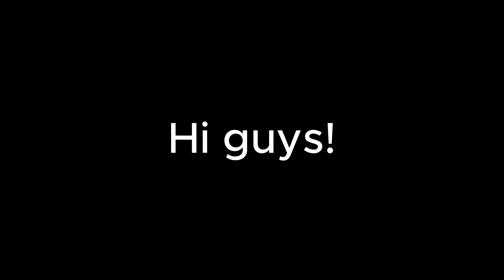Earth Machine Duels #56 | Yugioh Master Duel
00:00 intro
00:17 vs Tear
02:59 vs Swordsoul
05:02 vs Lab
08:05 vs Resonator
09:57 vs Dino
11:39 vs Snake Eye
Decklist:
Infinitrack Harvester x3
Infinitrack Trencher x1
Infinitrack Tunneller x1
Infinitrack Brutal Dozer x1
Machina Gearframe x3
Machina Unclaspare x1
Machina Fortress x1
Machina Citadel x1
Machina Ruinforce x1
Therion "King" Regulus x1
Super Express Bullet Train x1
Heavy Freight Train Derricrane x1
Maxx C x3
Ash Blossom x3

Machina Redeployment x3
Heavy Forward x3
Urgent Schedule x2
Triple Tactics Talents x1
Triple Tactics Thrust x1

Machina Overdrive x1

Gear Gigant X
Infinitrack River Stormer
Phantom Fortress Enterblathnir
Infinitrack Earth Slicer
Superdreadnought Rail Cannon Gustav Max
Number 81: Superdreadnought Rail Cannon Super Dora
Superdreadnought Rail Cannon Juggernaut Liebe
Divine Arsenal AA-ZEUS - Sky Thunder
Infinitrack Goliath x3
Qliphort Genius
Double Headed Anger Knuckle
Platinum Gadget
Ancient Gear Ballista